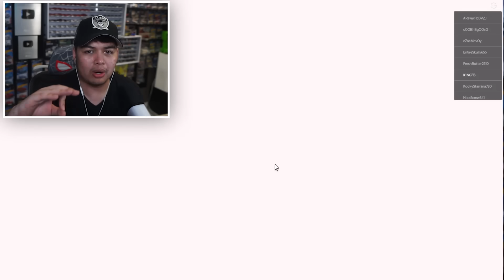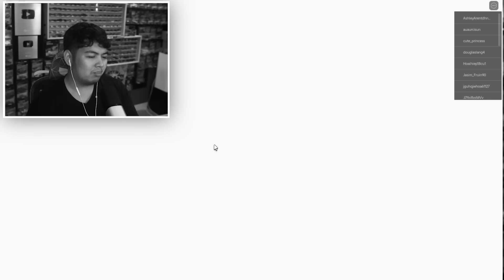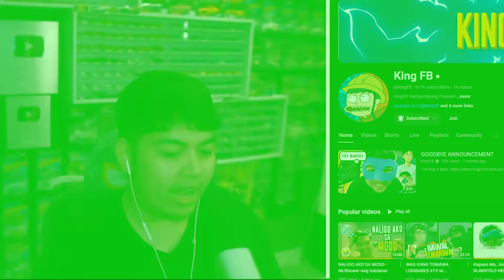Anime Defenders | ALMIGHTY GOLDEN BOY! 400 TRAIT CRYSTAL ONLY!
WOW SARAP!

► Main Channel:  @KingFB
► Roblox Channel:  @KingFBperoROBLOX

Video Made by: AceDhaniel